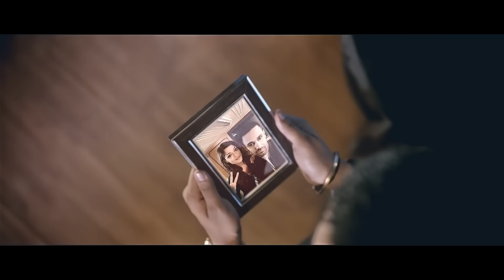BEPARWAIYAN REFIX | JAZ DHAMI | DR ZEUS | FATEH | OFFICIAL VIDEO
Jaz Dhami and Dr Zeus have once again come together in another addictive collaboration.
Since releasing Zulfa together, the fans have been demanding that two of the finest artists from the UK get in the studio once again.

Beparwaiyan Refix exceeds the hype generated by the collaboration, the subtle beats with the trademark Dr Zeus swag and Jaz's soulful vocals mould together perfectly. As if that wasn't enough, rapper Fateh drops an exceptional verse.

Song: "Beparwaiyan Refix"
Singer: Jaz Dhami feat. Fateh
Lyrics: Bilal Saeed
Record Label: Verve Music / Universal Music
Video: Robby Singh

Mastered by Naweed at Whitfield Mastering, London.

Digital Strategy and Online Marketing : RDM Media

FOLLOW JAZ DHAMI

Set Beparwaiyan as your Caller Tune -

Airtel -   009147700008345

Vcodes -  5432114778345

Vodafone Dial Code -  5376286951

Vodafone CT Code - CT 6286951

Idea - 6286951

Tata Docomo - SET 6286951

Tata Docomo Clip ID - 16586130

Virgin - TT 6286951

BSNL (South/East) - BT 6286951

Uninor - 6286951

MTNL - PT 6286951

Aircel - DT 3501468

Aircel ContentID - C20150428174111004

BSNL (North/West) - BT 3501468

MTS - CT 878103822